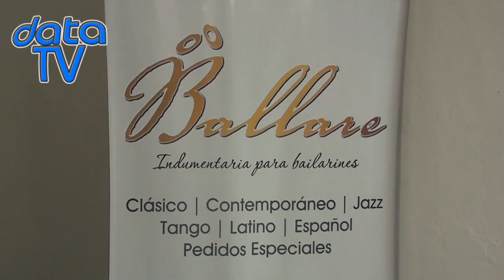data TV Seminario de Danza Jazz Gustavo Zajac en Formosa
Data TV Programa Exclusivo de Moda y Eventos NEA :
Miércoles 21:00 hs canal 2 Cablevision Formosa